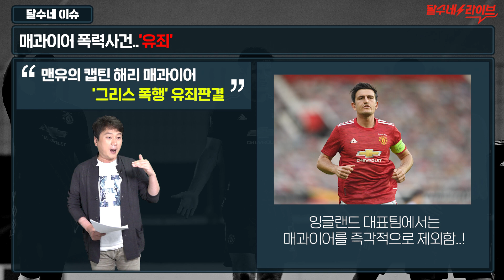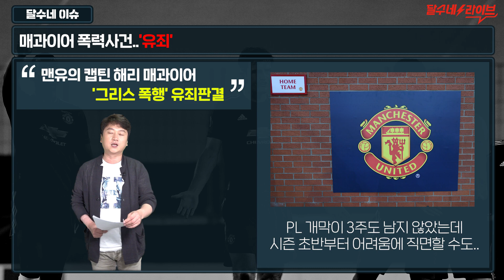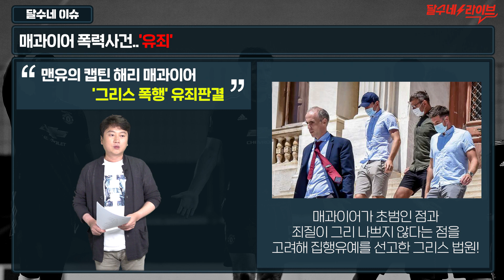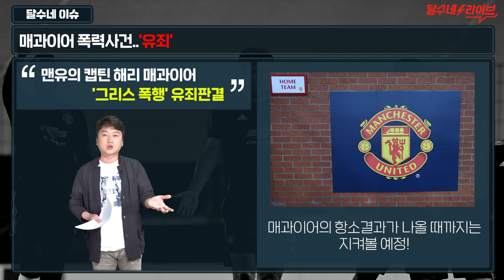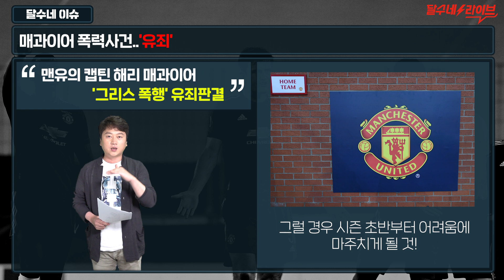매과이어 유죄 판결, 맨유 주장직 박탈되나? [달수네 라이브]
일단 상황을 지켜보는걸로...